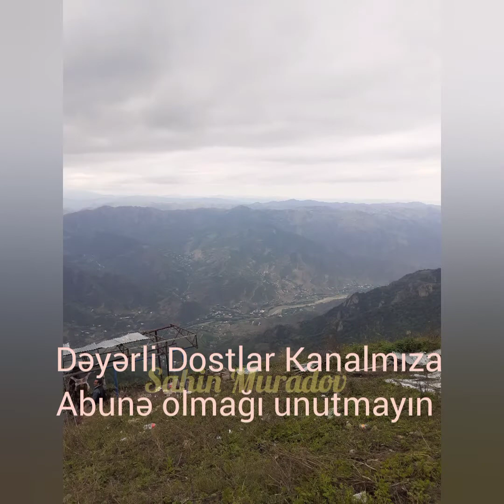Gədəbəy misginli kəndi